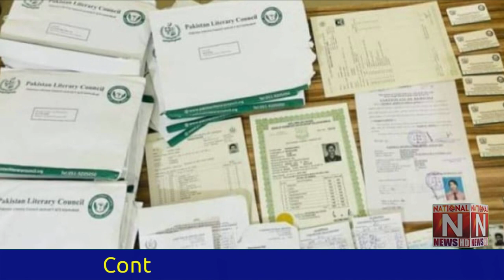Students be carefulNoser Baz arrested for returning fake scholarship (National News Nama)